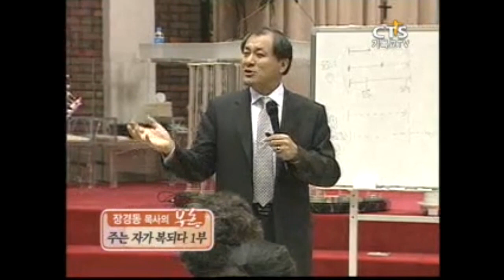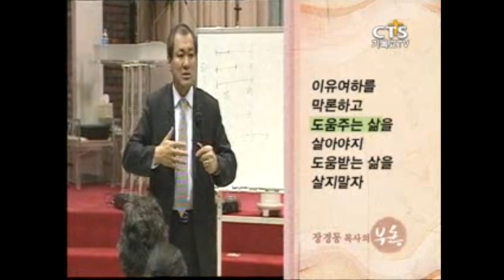[CTS2] 주는 자가 복되다 | 대전중문교회 장경동목사 [주일예배 / 설교]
설교 제목 : 주는 자가 복되다 1-1
                    도움받지 말고, 도움주는 사람이 되자